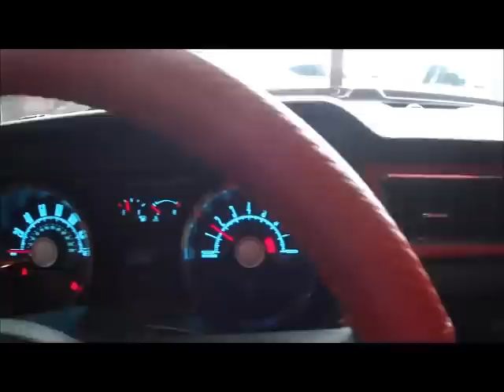マスタングエンジンスターター